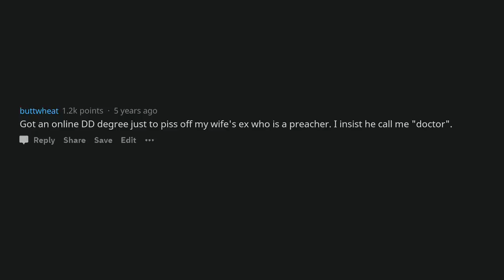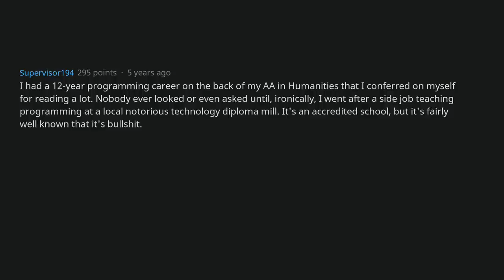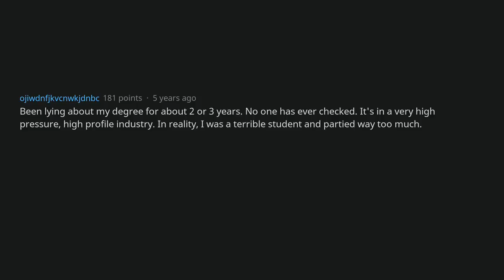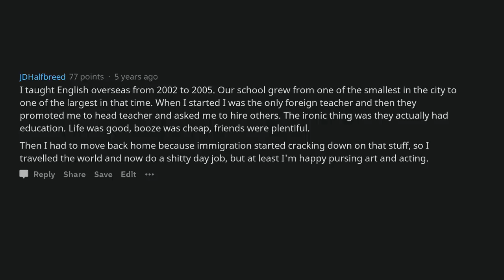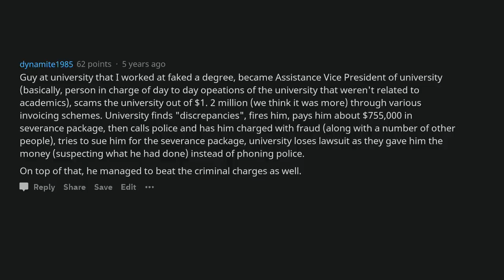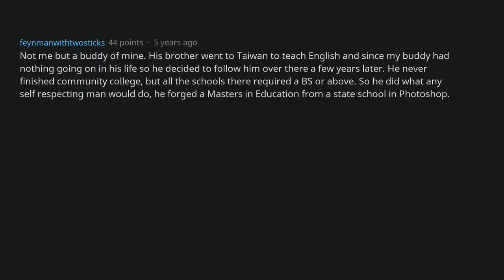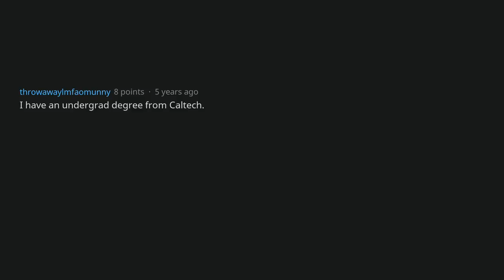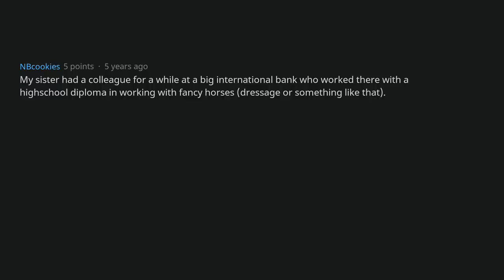Redditors With A Fake Degree, How Did Your Life Turn Out? [AskReddit]